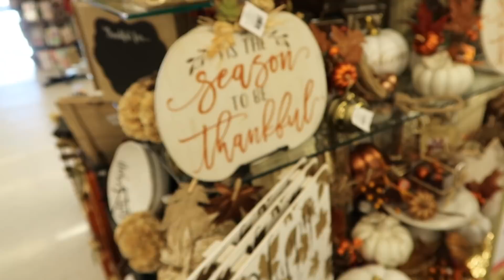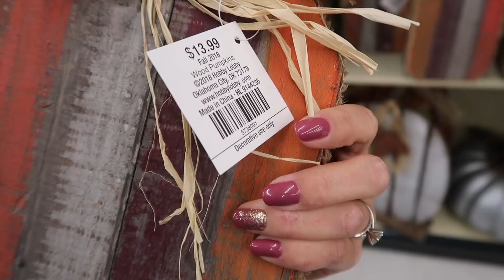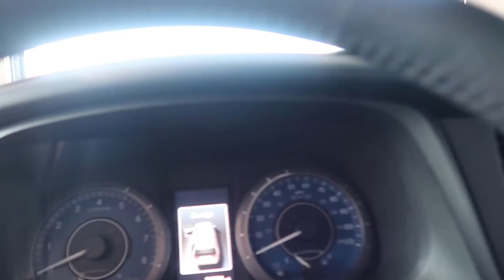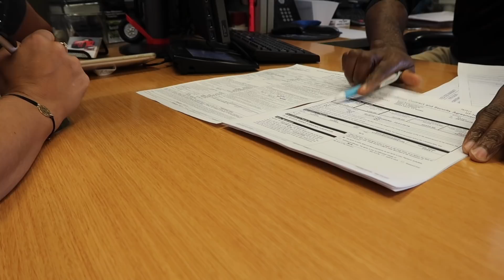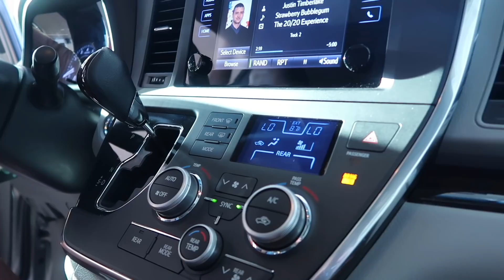WIFE SURPRISES HUSBAND WITH NEW FAMILY DREAM CAR (sort of) SWAGGER WAGON 2.0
Big surprise to everybody today! Mindy bought a new family car and we had no idea it was going to happen today. Huge surprise, especially to me because we bought it before I ever saw it! We've had our old family car for five years and it seemed like the right time for an upgrade. It was between a Bugatti, a Lamborghini, and Tesla Model X. In the end we went with the Toyota Sienna.

Mailing Address:
84062